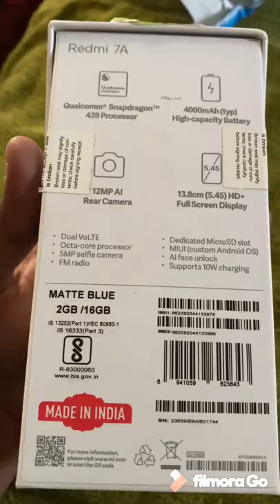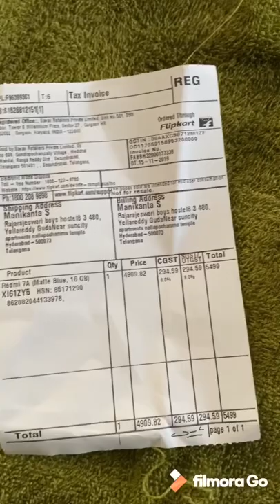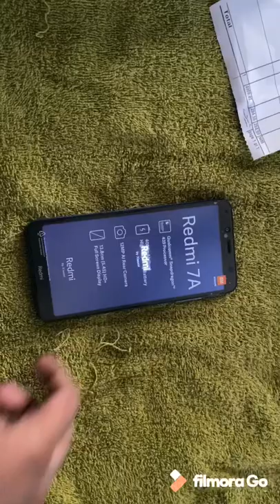REDMI7A UNBOXING COMMON MAN REVIEW REDMI NOTE7a UNBOXING REVIEW SMILEMAMA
Here we have another video in our chanel that is about tech
Here we have a device in our hands
MI REDMI 7a